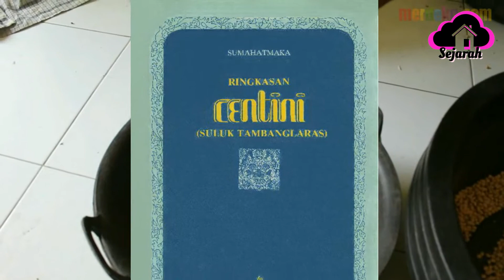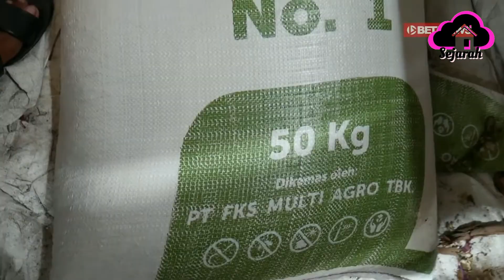Asal Usul Tempe Kedelai Berasal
Tempe, makanan khas Indonesia yang terbuat dari hasil fermentasi biji kedelai menggunakan ragi. Makanan ini relatif mudah ditemukan di berbagai wilayah Indonesia, khususnya Jawa, dalam berbagai ragam penganan. Misalnya gorengan dan sayur dalam berbagai olahan, bahkan saat ini penggunaan tempe sudah diinovasikan untuk sejumlah makanan modern, seperti bahan pembuatan brownis dan sebagainya.
Namun, tahukah Anda bahwa tempe merupakan bahan makanan yang muncul saat masyarakat Indonesia ketika itu ada berada di jaman penjajahan, khususnya di era Tanam Paksa? Dikutip dari artikel Harian Kompas edisi15 Februari 2001, Sejarawan juga Budayawan Dr. Onghokham pernah menuliskan masyarakat Jawa pada era tanam paksa penjajahan Belanda di abad ke-19, terpaksa mengonsumsi tempe yang tidak sengaja mereka temukan sebagai penyelamat kesehatan penduduk.
Meski diduga diciptakan secara tidak sengaja, namun penemuan yang dilakukan oleh pihak yang tidak diketahui hingga saat ini, telah membawa banyak banyak pengaruh di dunia kuliner nasional bahkan internasional.

Dalam Encyclopedia van Nederlandsch Indie (1992), tempe disebut sebagai kue yang terbuat dari kacang kedelai dan merupakan makanan rakyat (volk’s voedsel). Proses pembuatan tempe hingga saat ini masih berjalan dengan begitu tradisional, dengan diinjak-injak oleh kaum laki-laki, dan dicuci di air yang mengalir. Maka dari itu, banyak pabrik tahu atau juga tempe yang terletak di sekitar aliran sungai. Proses pembuatan ini begitu serupa dengan proses pembuatan anggur yang juga dilakukan oleh kaum laki-laki. Hal yang membedakan hanyalah perkembangan pengolahannya di hari ini. Anggur sudah diproduksi dengan cara yang modern dan melibatkan kecanggihan teknologi.